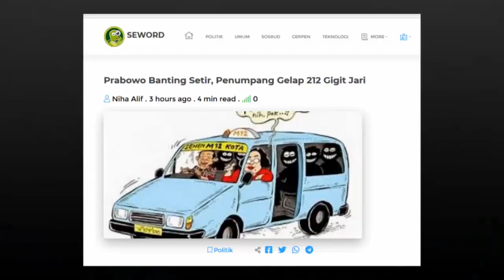PRABOWO B4NT1NG SETIR, PENUMPANG GELAP PA 212 GIGIT JARI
Para penumpang gelap di kubu Prabowo adalah para tokoh agama yang r4dik4l, pemuja khilafah. Mereka yang mau menjalankan agama secara murni tetapi memaksa orang lain mengikuti ideologinya serta menganggap kelompok di luarnya sesat dan harua disingkirkan.
Saat Prabowo banting setir mendukung pemerintah, akhirnya para penumpang gelapnya satu persatu gigit jari. Kita bersyukur pak Prabowo lebih mengutamakan kepentingan bangsa di atas egonya.
Sumber Artikel : Seword.com
Penulis : Niha Alif
Sumber Gambar : Google Image